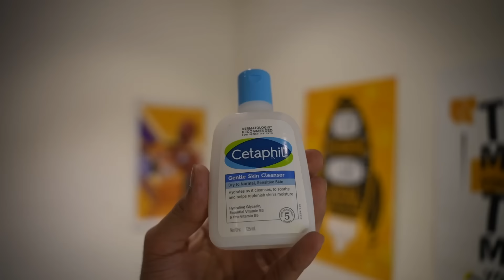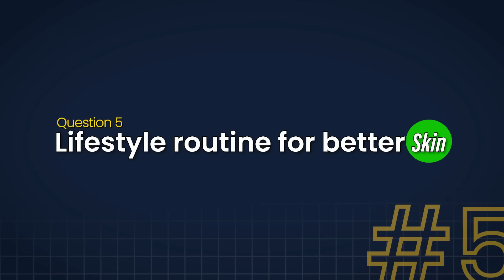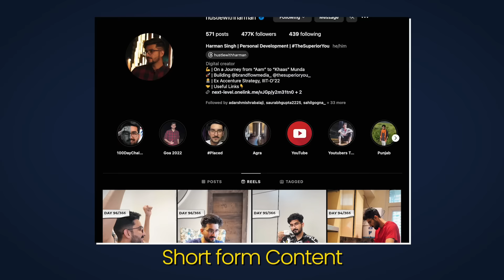5 Minutes Skin Care Routine Every Man Needs! 🥰 | Simple and Affordable ❤️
5 Minutes Skin Care Routine Every Man Needs! 🥰 | Simple and Affordable ❤️

Skin care products list 👉🏻 (I use NYKAA to buy skin care products for best discounts and offers)

My Equipment:
Apple Macbook Pro
LG Display
Apple iPhone 14 Pro
Apple Watch Series 8
Camera Sony A6400
Rode Shotgun Mic
GoPro (Recommended)
JBL Flip 6
Ring Light (Big)
Ring Light (Small)
Kobe Bryant Poster
Steve Jobs Poster
Breaking Bad Poster
Table Plants
Meteor Miniature
Neon Light
Hard Disk
Projection Lamp
DJI Gimbal
Laptop Stand
Tripod (Big)
Tripod (Small)
White Board

Family ❤
Our Family - 3,48,253
Like Aim – 10,000